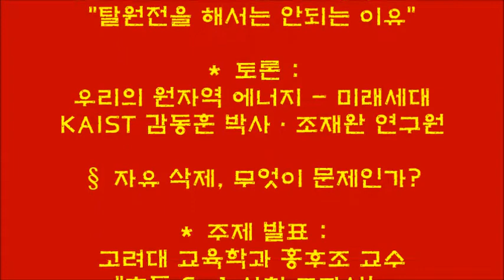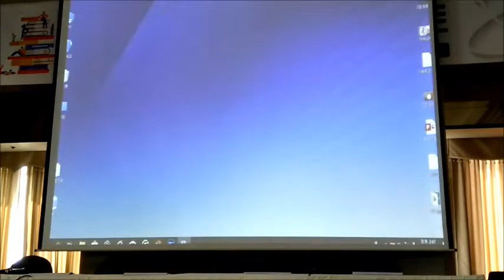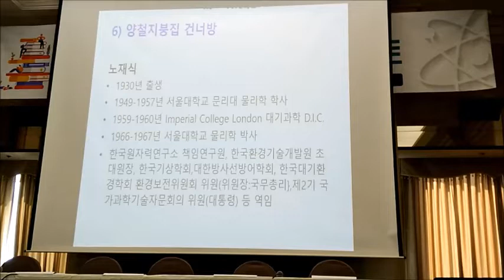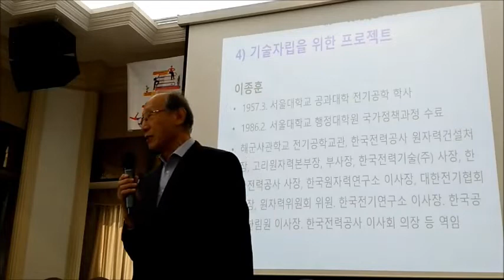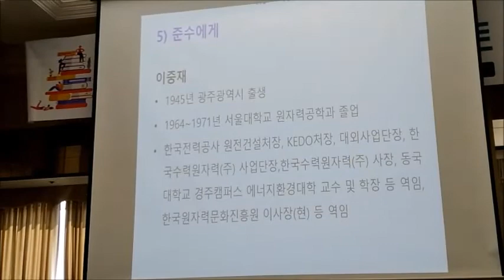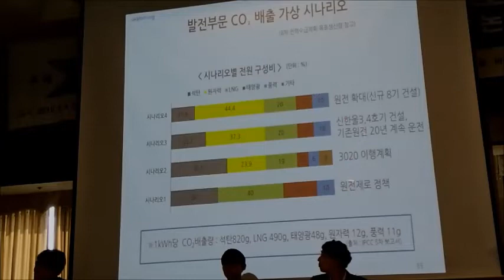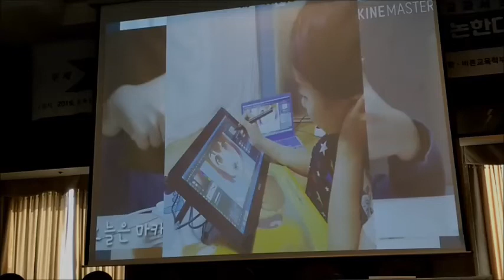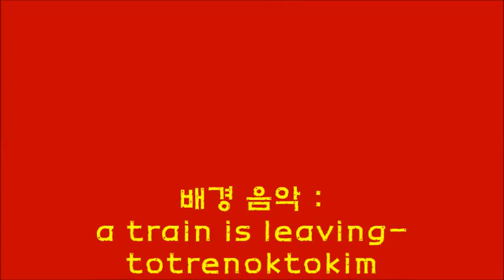'자유 삭제'와 '에너지문제'를 미레세대와 논한다(1편) - 제8차 교과서포럼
세계는 지금 원전수요 증가 전망! 원전주도권을 다시 회복하기 어려워지기 전에 신한울 3, 4호기 건설 재개해야! 에너지 정책, 무엇이 문제인가?
'자유 삭제'와 '에너지문제'를 미래세대와 논한다 - 제8차 교과서포럼-
● 때 : 2019년 7월 4일(목)14시30분
● 곳 : 한국프레스센터 20층 프레스클럽 외 1
● 주관 : 교과서포림
● 공동주최 : 바른교육교수연합ㆍ바른교육학부모연합 외
▪ 1부 : 북콘서트
   원자력 1세대들을 통한 과거의 한국과 한국인의 정서 공감
   "그때 그리고 지금"
▪ 2부 : 포     럼
   § 에너지 정책, 무엇이 문제인가?
     ＊ 주제 발표 : 박상덕 서울대 원자력 정책센터 수석전문위원
        - "에너지 정책 어디로 가야 하나?"
     ＊ 발표 : 한영복 자유경제네트웍 대표ㆍ교과서 분석 연구회(KBY) 연구원 · 나라지킴이                 고교연합회원(양정고77)
        - "탈원전을 해서는 안되는 이유"
     ＊ 토론 :
        우리의 원자역 에너지 - 미래세대
        KAIST 김종훈 박사ㆍ조재완 연구원
   § 자유 삭제, 무엇이 문제인가?
     ＊ 주제 발표 : 고려대 교육학과 홍후조 교수
        - "초등 6-1 사회 교과서는 국민형성에 기여하는가?"

     ＊ 토론 :
        청년 강한빛, 대학생 권오현, 고등학생 김예린, 중학생 윤석민, 초등학생 용준/세형,          대학생 한 별